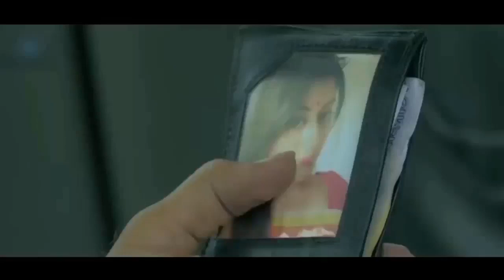Banjara new romantic love story song 2018 | Love Bites😘😘😘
Whatsapp status video on YouTube

Orange City chennal status,
Orange City whatsapp video,
Whatsapp status new videos,
Whatsapp songs,
Whatsapp love song,
Whatsapp comedy,
Whatsapp status comedy video,
Whatsapp romantic songs videos,
Emotional status,
Whatsapp status top videos,
Whatsapp status TV serial,
Whatsapp status new movies,
TV series Whatsapps status,
Whatsapp status boy attitude,
Whatsapp status attitude girl,
Whatsapp status funny,
Whatsapp status girl dance,
Whatsapp status photos,
Whatsapp 3d status,
Whatsapp status girl,
30 sec video ,
30 second video,
Whatsapp status,
 cute status for girl,
cute boy status in hindi,
smart boy status for whatsapp,
handsome boy status for whatsapp,
cool status for whatsapp in hindi,
cool status lines,
love propose status video,
30 second love proposal video,
cute love proposal whatsapp status,
propose status in marathi
dosti attitude status,
friendship attitude hindi status,
dosti status in hindi font,
best friend status for whatsapp,
sorry whatsapp status in hindi,
sorry status video,
sorry status for girlfriend,
sorry status for boyfriend,
Whatsapp status sorry,
miss you whatsapp status video,
Whatsapp status heart touching,
Status,
Whatsapp status Valentine's Day,
College whatsapp status,
Holi whatsapp status ,
Holi special whatsapp status,
Holi new songs,
New holi bhojpuri songs